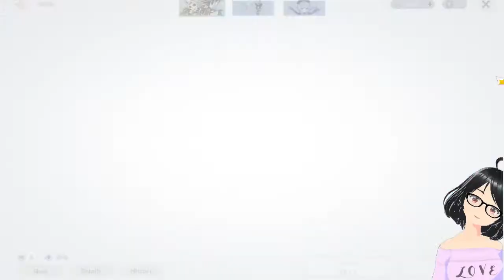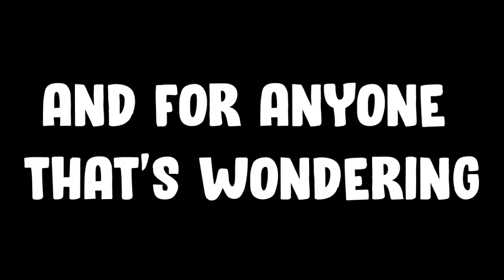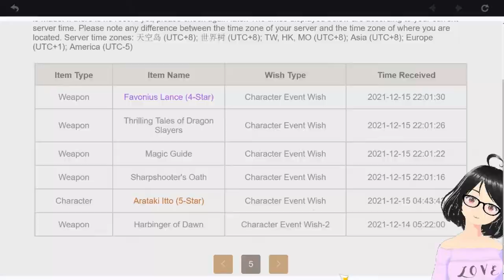Retribution shall have it's way... || Genshin Pain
I mean I don't mind having Diluc on my guarantee pity but I NEEDED THE PUPPY BOI NOT GRUMPY BOI :(

Also ft my vroid model here cuz why not? :D and it's 4am so leggo sleep deprivation :D

(This was taken at 12am RIGHT after I saw a youtuber streamed the 2.4 livestream so that's where the freemogems came from so yeh :"D)